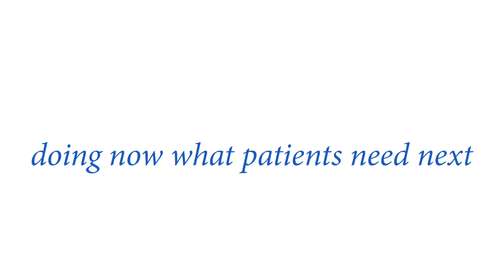Diversity and Inclusion: Sandra Ojeda, Commercial Manager Roche Colombia - CSR 2017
Sandra Ojeda, Commercial Manager of Roche Colombia, shares her life experience, which shows the evolution of Roche towards diversity and inclusion and the participation of women in leadership positions.

We innovate in solutions that improve people's lives so they can live more moments that make a difference.